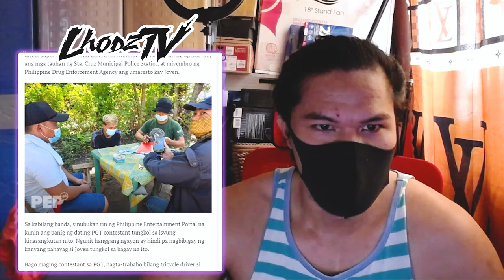Joven Olvido ARESTADO sa BUYBUST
Matunog nanaman ang pangalang Joven Olvido ngunit hindi na sa kanyang pag papatawa at talento.

joven olvido nahuli,joven olvido arestado